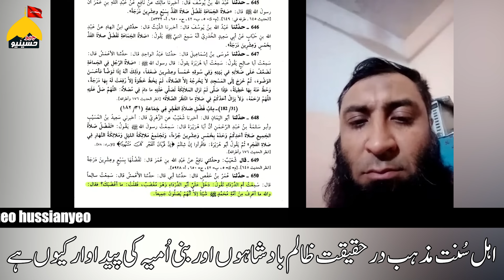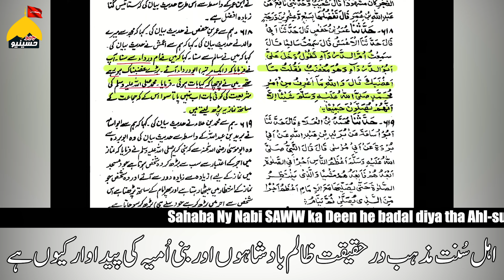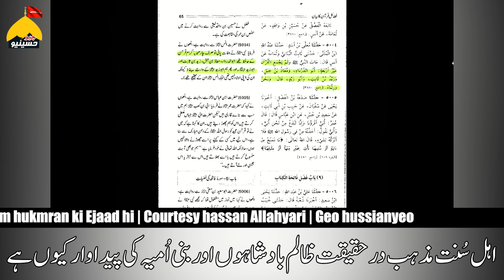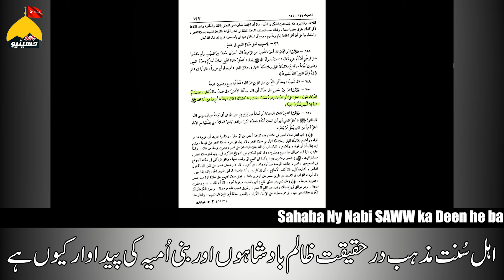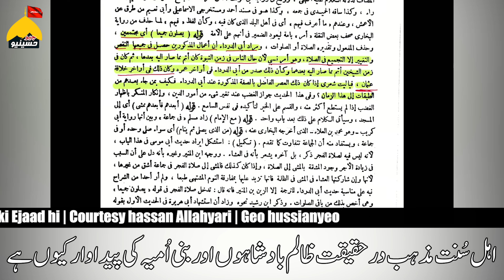Kiya Sunni mazhab YAZEED ki pedawar hi?? اہل سنت مذہب یزید کی پیداوار کیوں ہے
Sunni mazhab Zalim Badisho ki pedawar kiun hi ?? Sunni islam nabi ka islam kiun nahi hi ? Shia per Aetraaz kerny walo ka Apna mazhab mashkok or Sabit nahi @GeoHussianyeo @HassanAllahyari